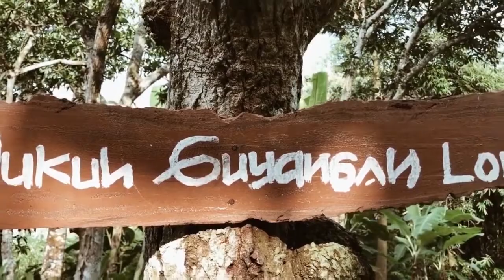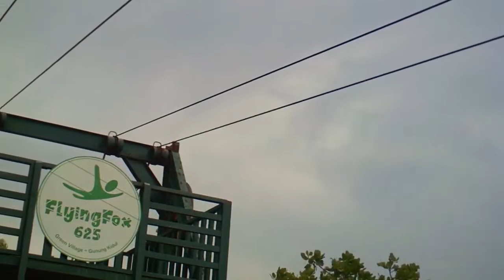GREEN VILLAGE GEDANGSARI, DESTINASI WISATA GUNUNGKIDUL, TANAH KELAHIRANKU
47 Tahun Lalu Aku lahir di sini, Green Village Gedangsari, Dulu Kampungku ini adalah sangat-sangat tertinggal dan kini semoga menjadi lebih baik. Ya dusun Guyangan Lor, Mertelu, Gedangsari, Gunungkidul, Daerah Istimewa Yogyakarta.

Green Village Gedangsari juga menjadi destinasi wisata jogja yang menarik, dengan flying fox terpanjang se asia tenggara, walau sejak pandemi kondisinya terbengkelai.

Backsound by @DonkGedank